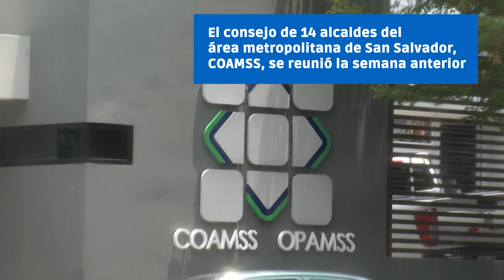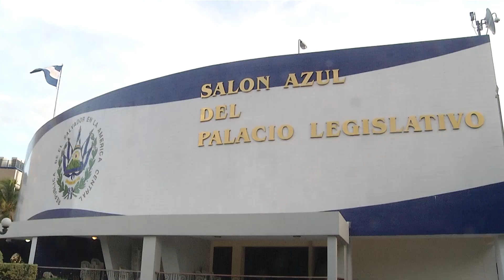Los cambios en la relación entre el gobierno central y las municipalidades en este período